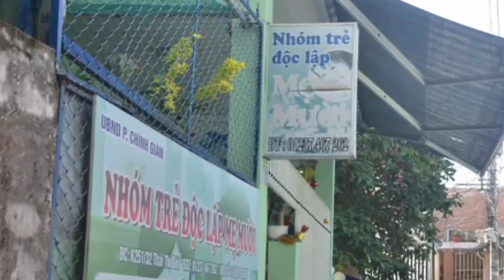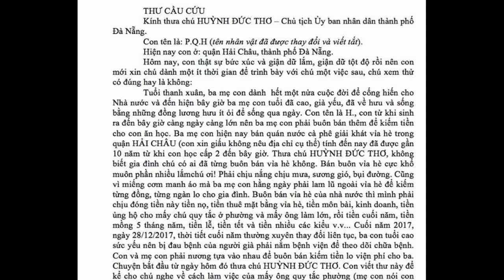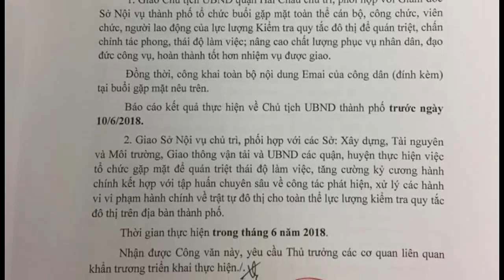Người dân viết thư gửi Chủ tịch Đà Nẵng để tố c.bộ hù dọa, vòi tiền